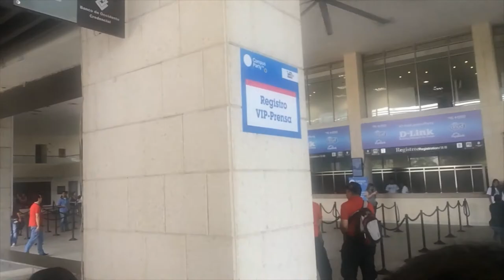Viaje Sebastian Misas al Campus Party 2014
Sebastian, muy disciplinado nos hizo una crónica de cómo fue su viaje al sur del país, y cómo arrancó la fiesta tecnológica este año.
Pillela, que está buena.